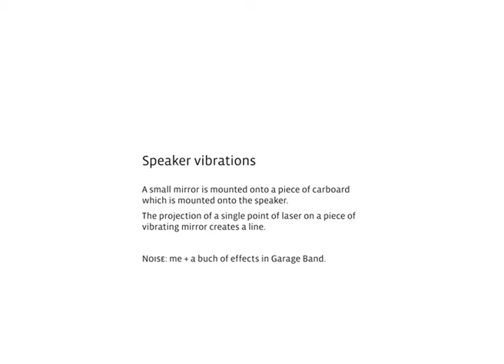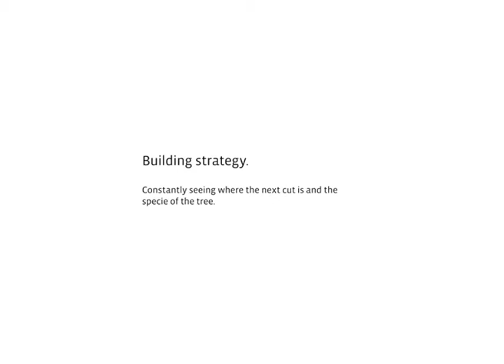SIDeR09: Visualizing strategy, or sketching in hardware for the first time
Proceedings of SIDeR09 - Flirting with the Future.
Title: Visualizing strategy, or sketching in hardware for the first time
Author: Pierre-Alexandre Poirier